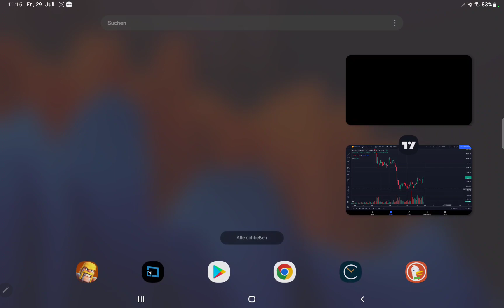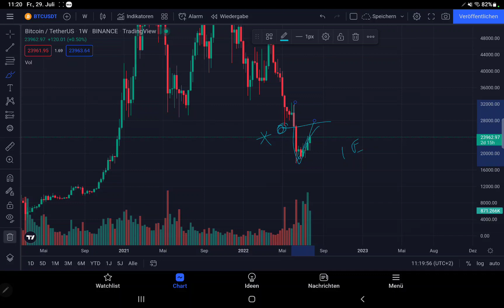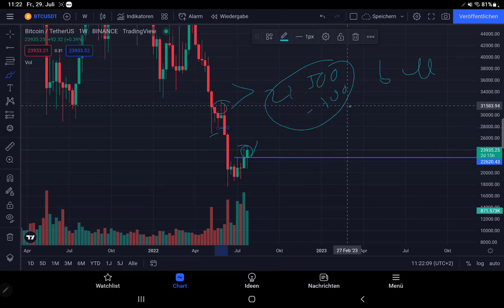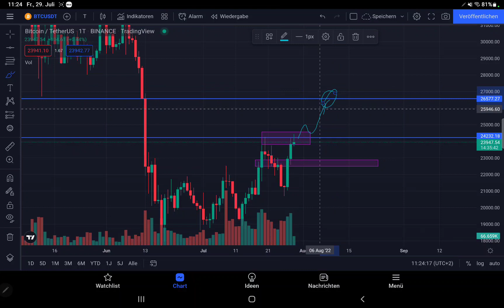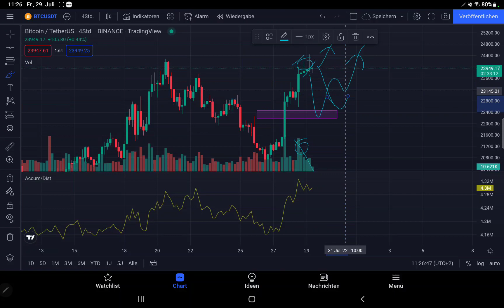Bitcoin-Update heute: Auf dem Weg zu 27.000 USD! Gruß aus Deutschland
Bitcoin-Update heute: Durch die nicht sp dramatisch ausgefallene Zins Erhöhung der FED könnten die Märkte ordentlich tanken.

Viele Grüße aus Deutschland. Aktuell zu Besuch bei meiner Familie.